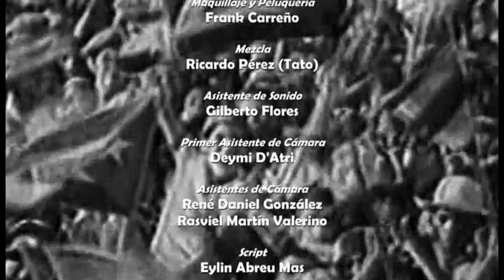ACHÉ Los Cuentos de Nicanor O'Donnell, cap. 8 de la saga del director y autor Eduardo del Llano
La Habana, 1974. Ana pone casi todos los días una bandera en el balcón. En consecuencia, la bandera luce desteñida y llena de manchas. Ana sugiere a su esposo Nicanor adquirir otra bandera y desechar la antigua. ¿Pero cómo deshacerse de un símbolo nacional respetándo la patria?